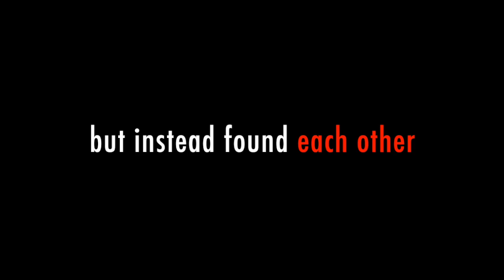Patricia Cuffie-Jones' "STUDY BUDDY" Trailer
STUDY BUDDY - The Web Series!

Writer, Director, Producer, Patricia Cuffie-Jones presents her FIRST web series starring two stars from her hit stageplay "LOVE SOUL DEEP!"

Study Buddy is the tale of two strangers returning back to school to find themselves but end up finding each other. This tale is heart-felt, relatable and fun!